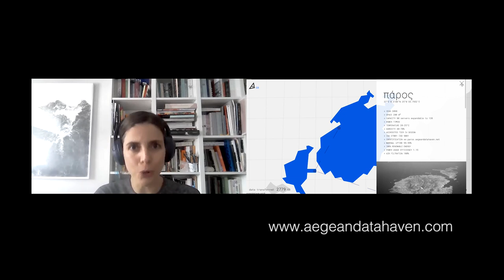Irini Mirena Papadimitriou speaks with Kyriaki Goni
This interview is part of the "Money, Ruins, and the Sea" project, under the "A Sea Change" collaboration.